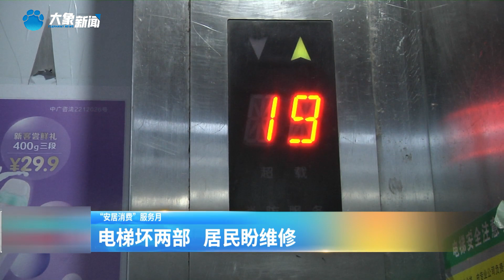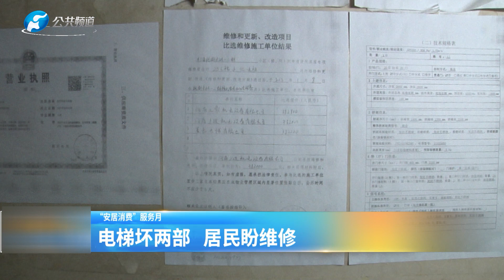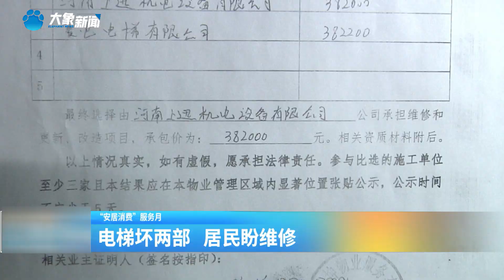【百姓315】電梯壞兩部，居民盼維修#新聞#熱點#事故#生活#